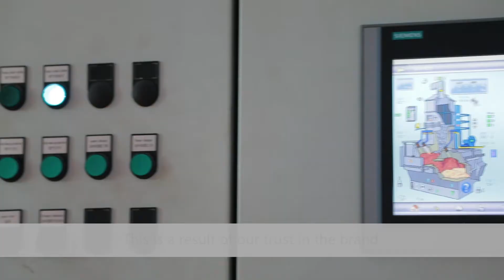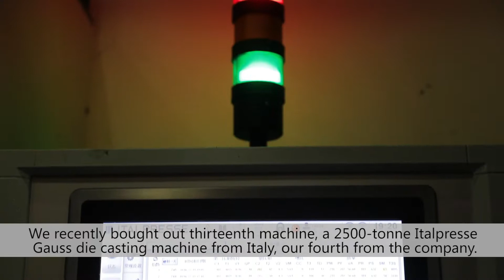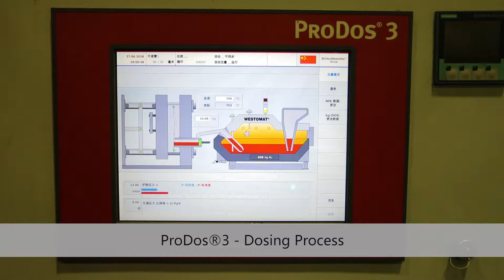Aluminium Foundry - Italpresse Gauss and StrikoWestofen at DGS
DGS (China) Co., Ltd. specialises in large dimension, thin walled aluminium automotive structural parts including chassis and steering systems. Seven Westomat dosing furnaces and two StrikoMelter melting furnaces from StrikoWestofen underpin die casting operations at DGS's industrial aluminium parts manufacturing facility in China. The company has always been a strong advocate of the equipment, which they found to be reliable, energy-efficient and easy to maintain.